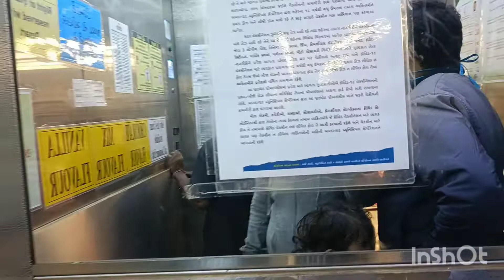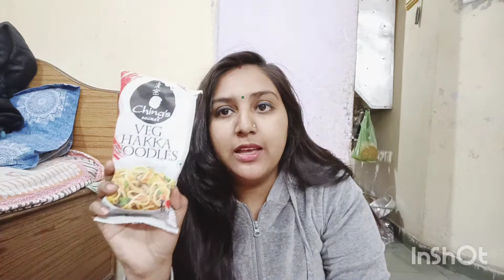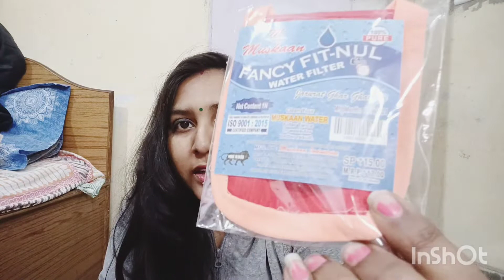VLOG :-weekoff par ghumane chale ham | D Mart shopping 😍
Hello Everyone

Welcome to Indian vlogger Renuka

don't forget to press bell icon to get  notifications first..

renukavlogger26

masala Maggi

*** Nathdwara vlog 🛕 आप सभी आइए नाथद्वारा दर्शन करने के लिए श्रीनाथजी बाबा के 🙏

***Gulab bagh || sajjan Niwas || Udaipur travel vlog || place to visit in Udaipur Rajasthan

Bigbasket Spin mop | Unboxing,Demo,honest review |Cheapest floor cleaning mop|Indian vlogger Renuka

** Vloging phone

Nitya Daily used products

1.Baby Diaper

2.Waterproof Bed Protector Sheet :-

3.Baby wipes

4.Baby Finger Toothbrush

5.Baby Shampoo

6.Gentle Baby Soap

7 .Baby Cream

8. Baby Powder